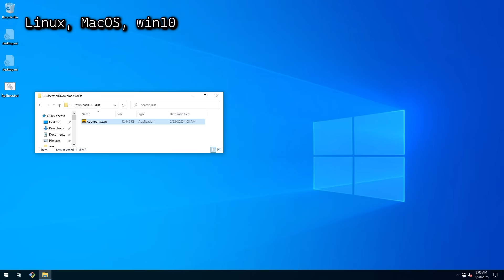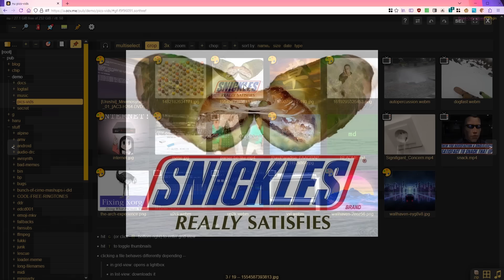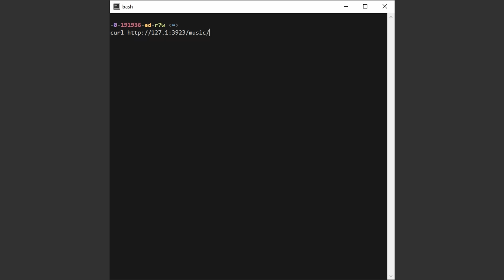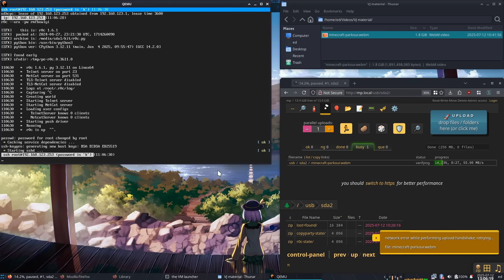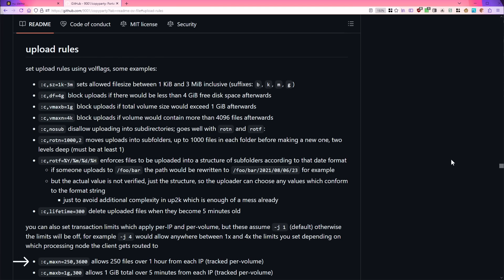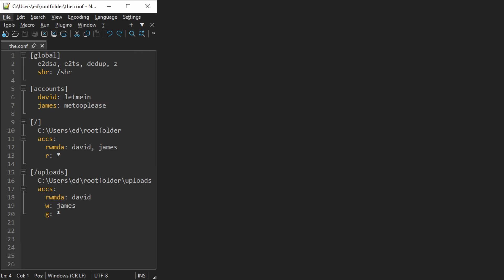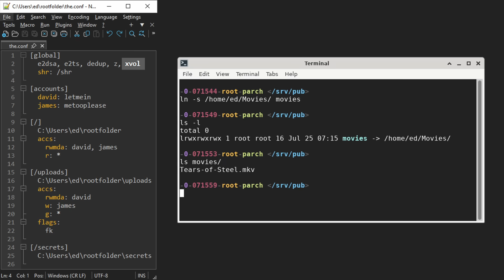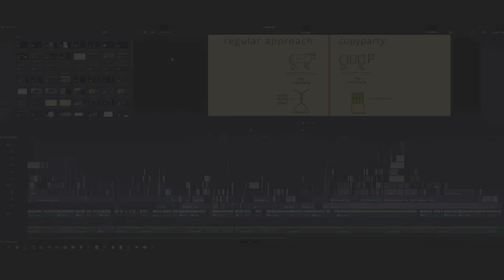introducing copyparty, the FOSS file server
something I've been making for the past 5 years

(try showcase-lq.mp4 if your device cannot play the hq.webm)